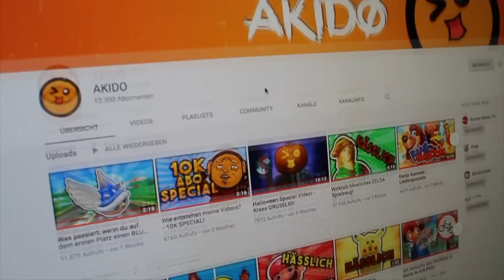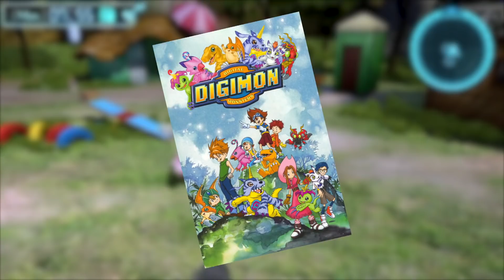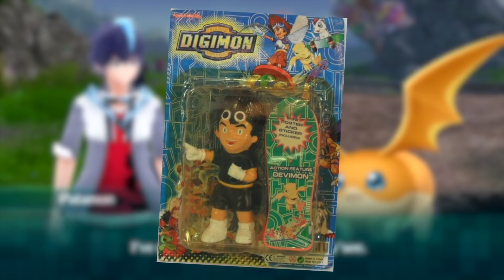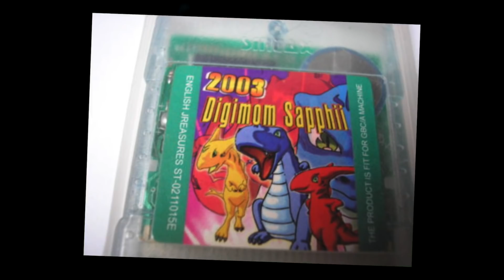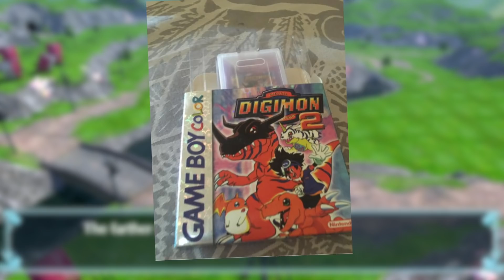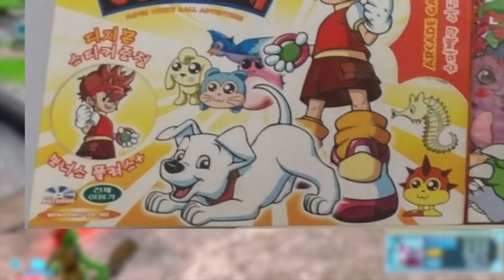Wirklich hässliches DIGIMON Spielzeug!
Ihr kennt doch bestimmt dieses gefälschte Spielzeug, welches man auf billigen Märkten oder auf eBay finden und kaufen kann :D
Ich habe mir mal das schlechteste und schlimmste fake Digimon Zeug angeschaut...
Und es war nicht gerade toll.
Viel Spass ;)

► Mein PC
► Meine Kamera
► Mein Objektiv
► Mein Mikro
► Mein Kamera-Mikro
► Capture Device
► Nintendo Switch
► Playstation 4

8 Bit Win! By HeatleyBros